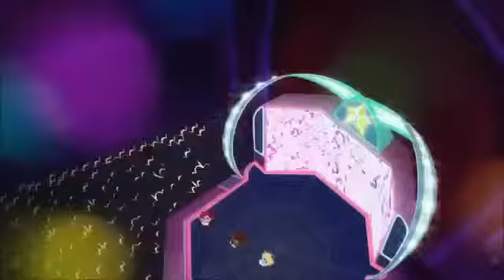Ужасно МНОГО ви благодаря за 150 абоната!!!Обичам ви !:D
И Ники и Ели ,утре или други ден ще ви кача клипчетата ,защото сега всеки момент може майка ми да ми изкрещи да си лягам !:,(Съжалявам !